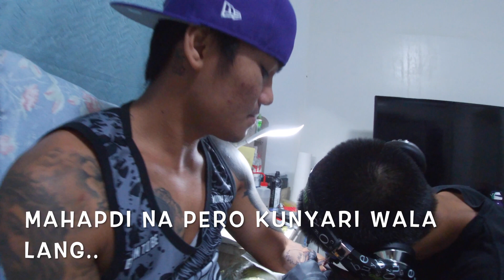Nagpatattoo na naman!|Tattoo session|Baka mashout out ko na din pangalan nyo!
Part 2 ng pag patattoo ko from team Tattoo Manila. Si Sasuke Uchiha naman. A lot more to go para mafull sleeve ito. Nagshout out din ako nung mga nagpashout-out at nag comment sa last video ko.

Tattoo Manila by Frances Arbie
Robinsons Galleria Ortigas, Basement 1 (beside BDO)
Facebook Page: Best Tattoo Shop Manila